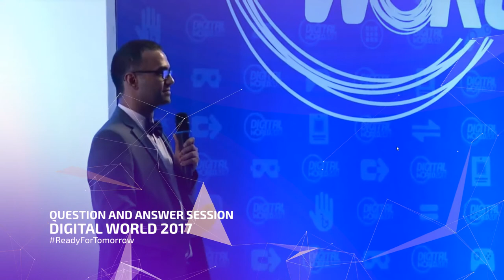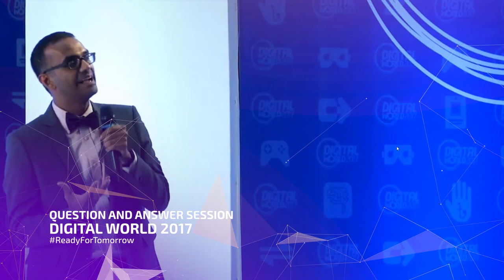Nafees Bin Zafar Question & Answer Session in Digital World 2017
Nafees Bin Zafar
Born: October 8, 1978 (age 39)
Dhaka, Bangladesh

This is only question and answer  part from full presentation, We made it short for those people who are interested in film & visual effects.

Question & Answer Session in Digital World 2017

Nafees Bin Zafar (born 1978) is a Bangladeshi software engineer who received a Scientific and Technical Academy Award (OSCAR) in 2007 for his contribution to the development of the fluid simulation system for the movie: Pirates of the Caribbean: At World's End, thus becoming the first Bangladeshi to win an Oscar. He is a great grandson of the famous late Bangladeshi poet Golam Mostofa and grand nephew of the famous Bangladeshi artist and puppeteer Mostofa Monowar.

Filmography

Madagascar 3: Europe’s Most Wanted (principal engineer)
Puss in Boots (2011 film) (senior software engineer)
Kung Fu Panda 2 (senior software engineer)
Megamind (senior production engineer)
Shrek Forever After (senior production engineer)
Percy Jackson & the Lightning Thieff (software engineer)
The Seeker: The Dark Is Rising (visual effects: Digital Domain)
Pirates of the Caribbean: At World’s End (technical developer)
Flags of Our Fathers (technical developer)
Stealth (software engineer)
The Croods (research and development principal engineer: DreamWorks Animation)

Note: This video collected from internet via facebooklive, if there any licensing issue to reedit and upload from another channel, we are willing to delete this video.

thank you